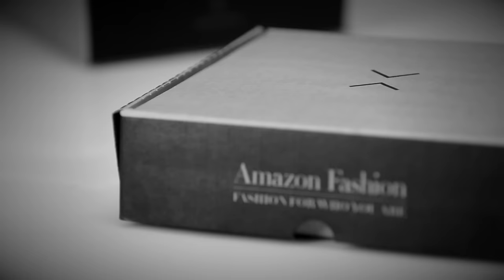Amazon Fashion Xessentia